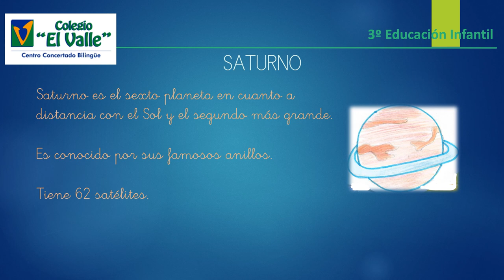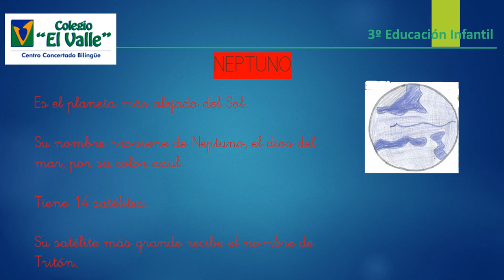VALDEBERNARDO 3º Ed. Infantil. "El sol y el sistema solar"( parte2)